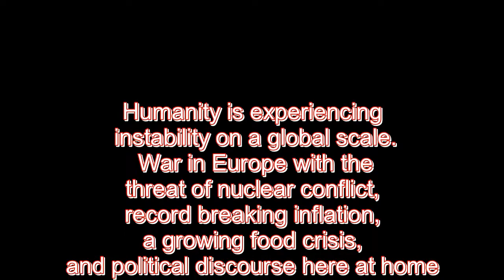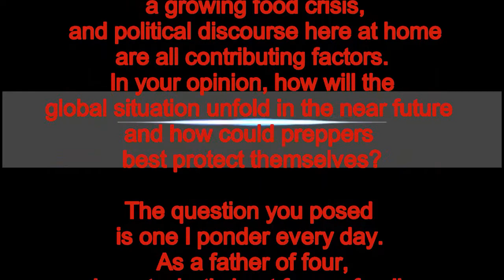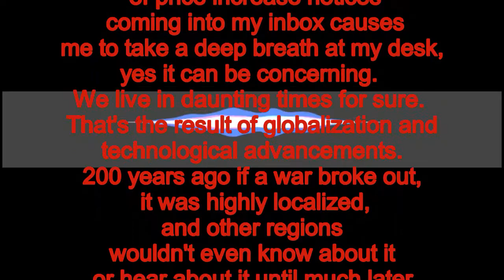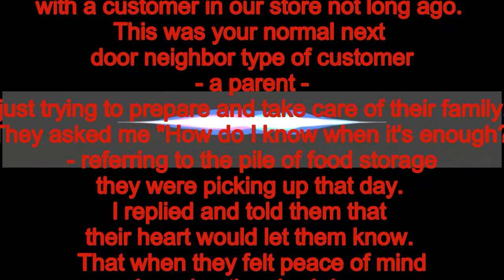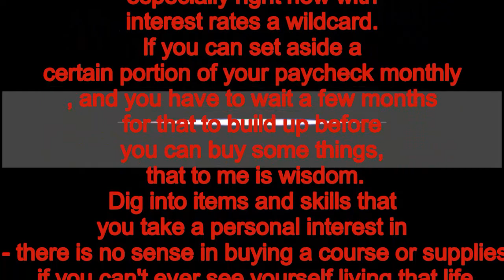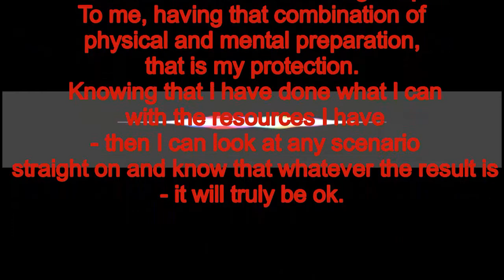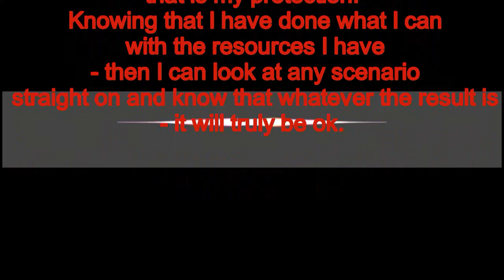Canadian Preparedness Community Leaders Respond - Briden Solutions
We asked a variety of leaders in the prepper community to comment on current global affairs.